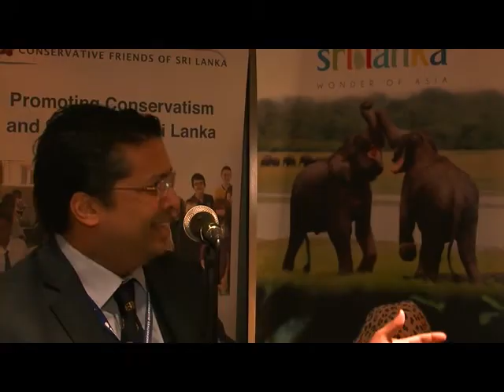CFSL - Dr Chris Nonis, Conservative Party Conference 2014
Speech given by the then High Commissioner of Sri Lanka in UK on Sept 30, 2014 in Birmingham to a gathering of British Parliamentarians at the Conservative Party Conference. Introduced by Nirj Deva, MEP